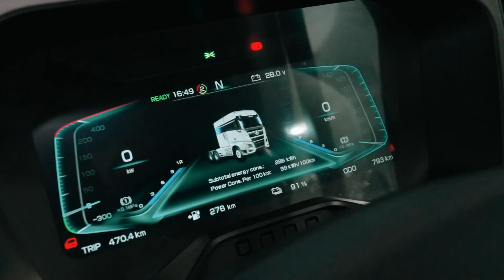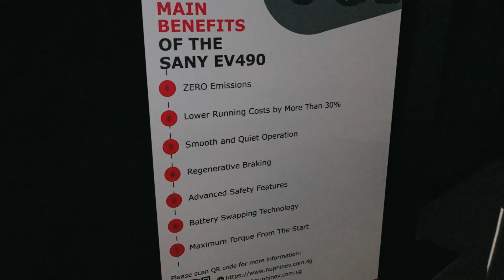Launch of the new SANY EV490 Full Electric Prime Mover in Singapore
On the 31st March 2023, Hup Hin EV Technologies Pte Ltd launched Singapore's first ever fully electric prime mover, the SANY EV490.

Begin the transformation of your business with the new SANY EV490. Brought to you exclusively by Hup Hin EV Technologies Pte Ltd.

The SANY EV490 is a fully electric prime mover, equipped with a 350kWh battery to satisfy your operational needs. With 490 horsepower and 2,800Nm of torque, power your business into the new era.

Hup Hin EV Technologies was established as part of the Hup Hin group to drive the adoption of electrified transport solutions in Singapore and the region. Apart from being the exclusive distributor for SANY electric truck products in Singapore, Hup Hin has also built Singapore's largest electric vehicle charging hub, equipped with 48 high speed charging points of up to 240kW.